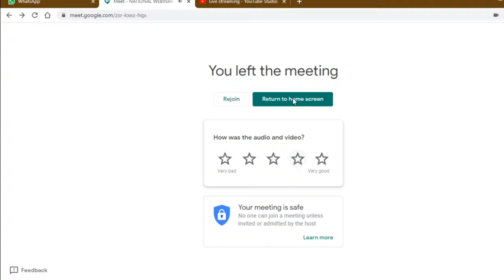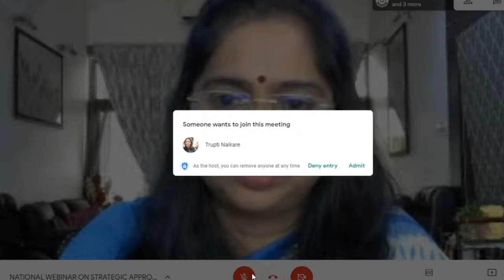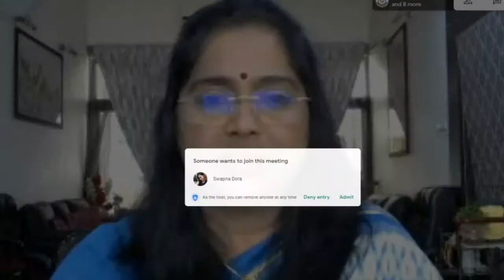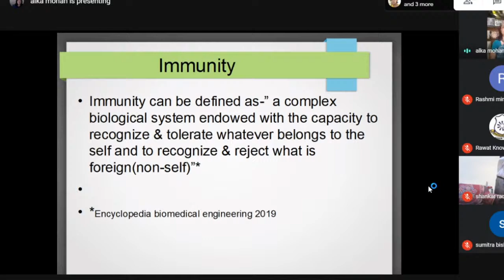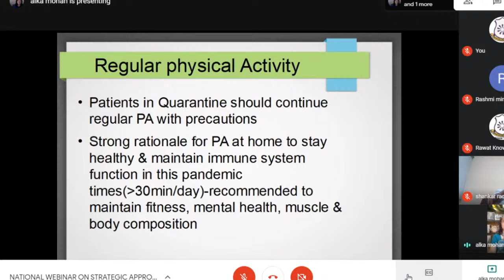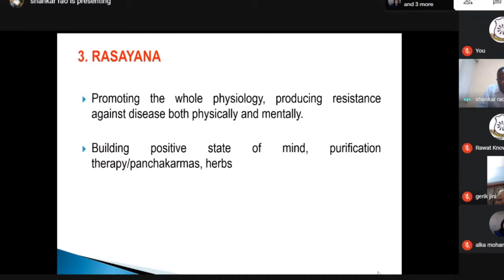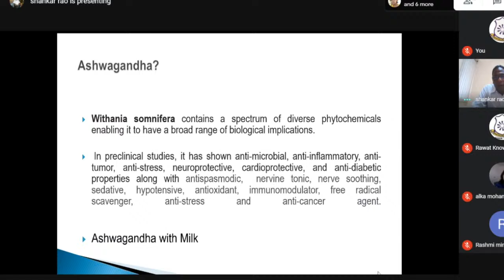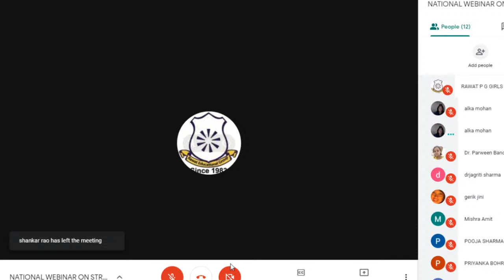NATIONAL WEBINAR ON STRATEGIC APPROACH TOWARDS COMBINING TASTE & NUTRITION TO IMPROVE IMMUNE SYSTEM